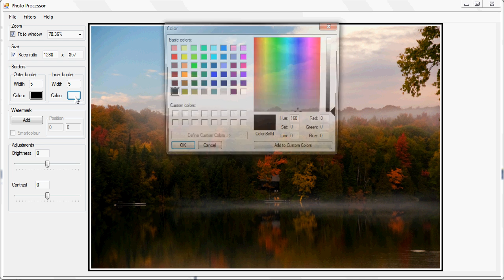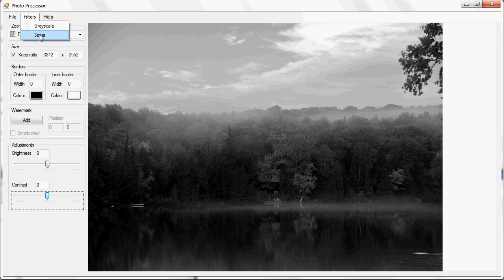Photo Processing App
One of my hobby is photography. So I often have to use a software to modify my photos, be it the size, adding a watermark, adding a border, maybe changing it to greyscale... So I thought, why not making an app to do the things I need to do, but exactly how I want to make them.

So that's what I decided to do. Right now it can only modify 1 photo at a time, but in the future I will incorporate batch processing, so I can for example resize and add a watermark to hundreds of photos I would like to share online.

I would also like to add the possibility to edit EXIF data for the photos, so I could change the titles and descriptions that will show up online when I share the photos and maybe other information.

I would also like in the future to add maybe other filters just for fun.